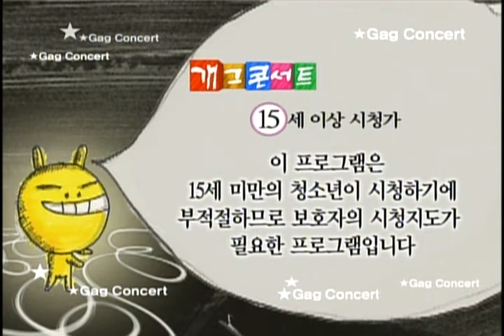개그콘서트 - Gag Concert DJ변 20090621